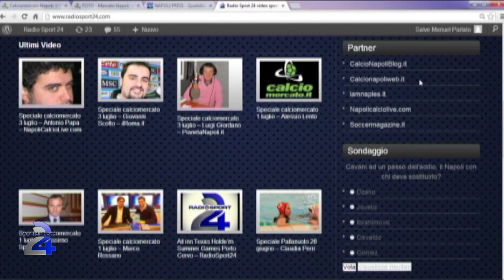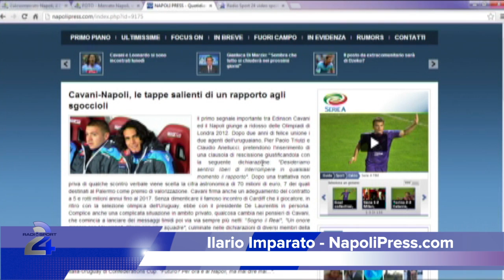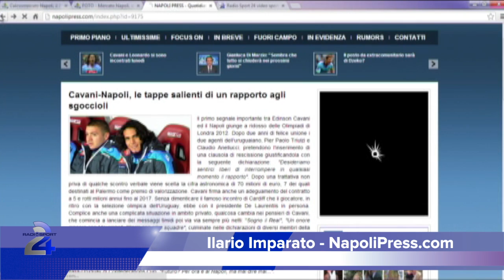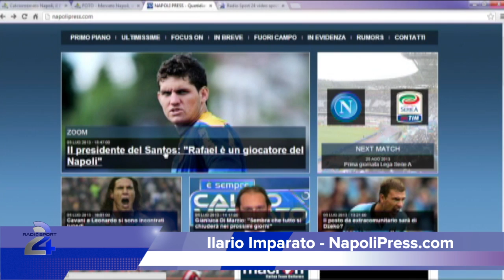RadioSport24 - Speciale calciomercato 5 luglio - Ilario Imparato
In studio Manuel Parlato.
Intervento telefonico: Ilario Imparato - NapoliPress.com
Regia e post-produzione: Andrea Antonelli.
(a cura di RadioSport24 - canale 220 StreamIt)